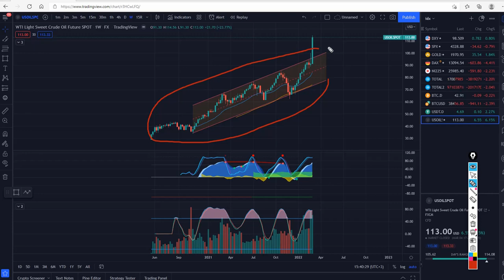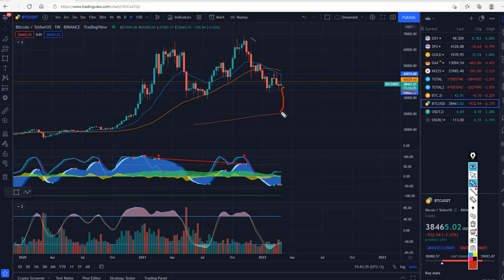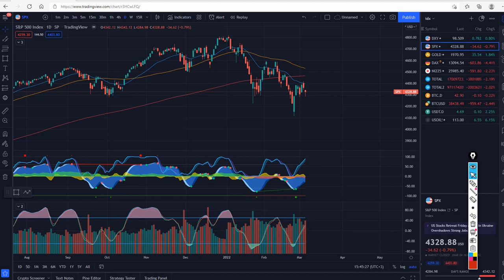آنالیز طلا ، نفت و بیتکوین برای هفته آینده